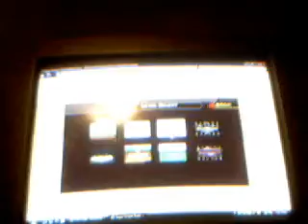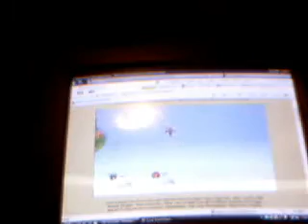Super Smash Flash: Knuckles (ness1319) vs. Lloyd (TheTed34)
I dont own this game. It's an online game. I think I did pretty bad although I won.